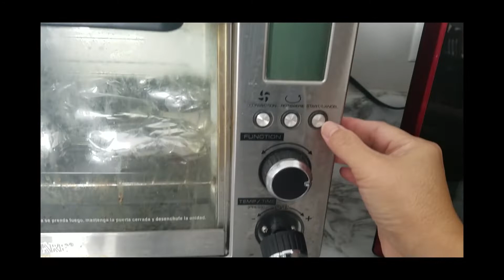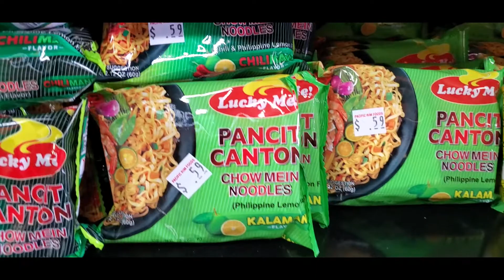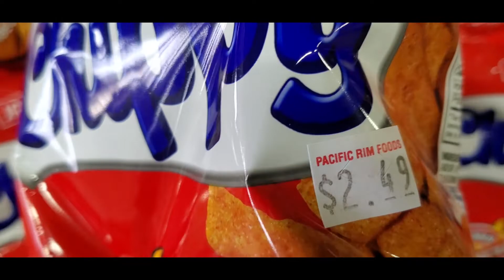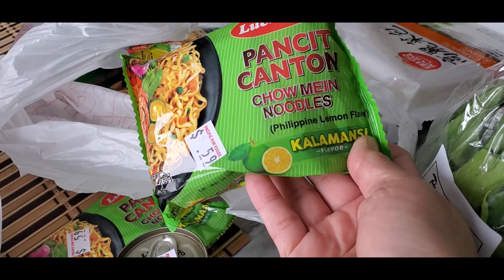My life in America - (The AmeriPinos)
Kitchen is woman's territory, if it's messy she cleanses it and put it together. Happy to find Filipino at the Asian market. I miss eating pinoy food.